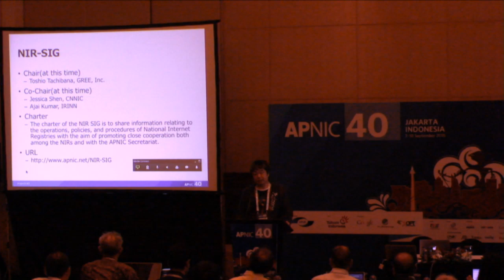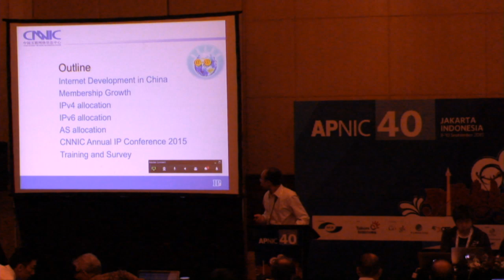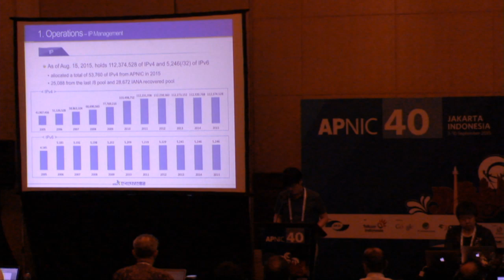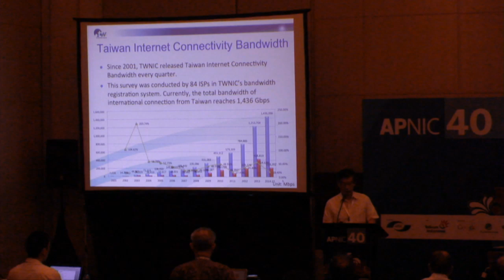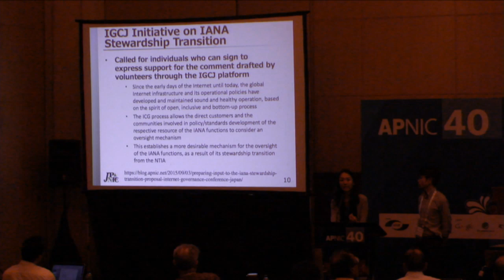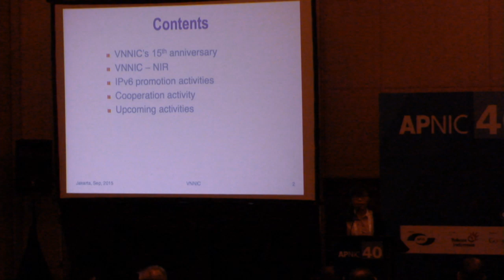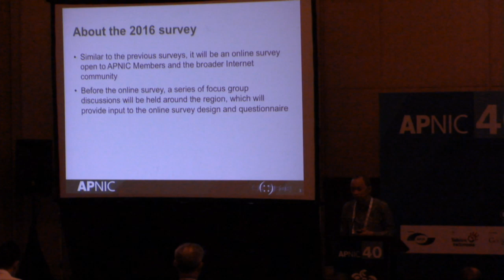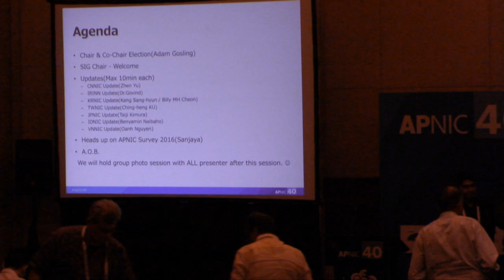APNIC 40 - NIR SIG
Charter

The charter of the NIR SIG is to share information relating to the operations, policies, and procedures of National Internet Registries with the aim of promoting close cooperation both among the NIRs and with the APNIC Secretariat.

Call for Nominations

The nomination period for the NIR SIG Chair & Co-Chair elections at APNIC 40 in Jakarta, Indonesia ends at 23:59 (UTC+10) on Friday, 4 September 2015.